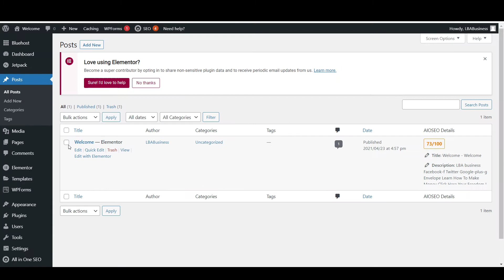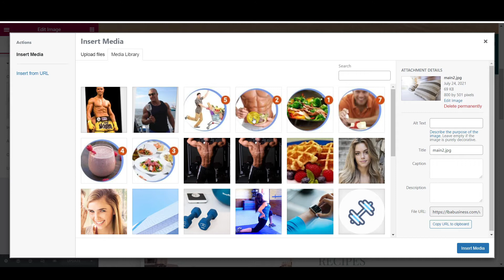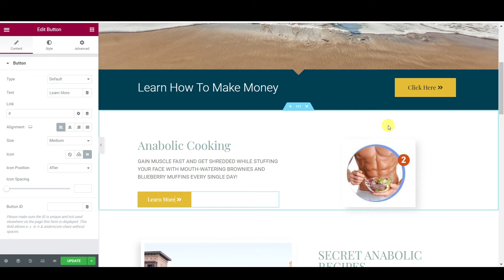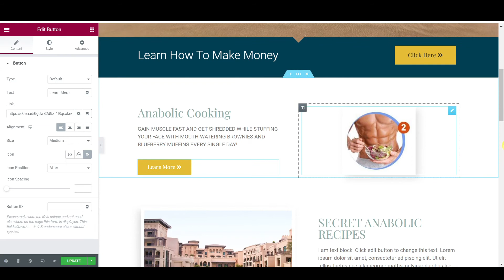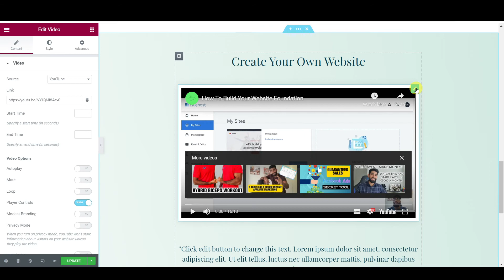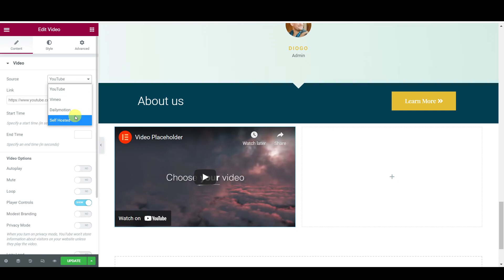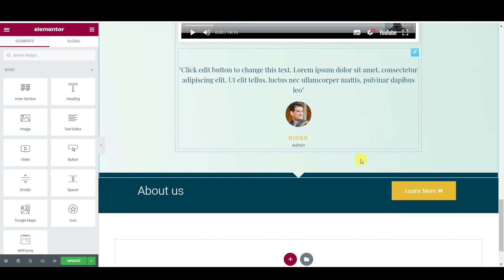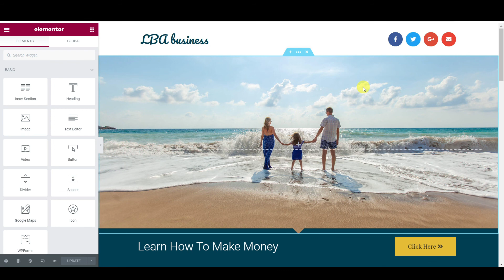Adding Affiliate Links To Landing Page - ClickBank - Bluehost Website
Here is a step by step guide to create a website.